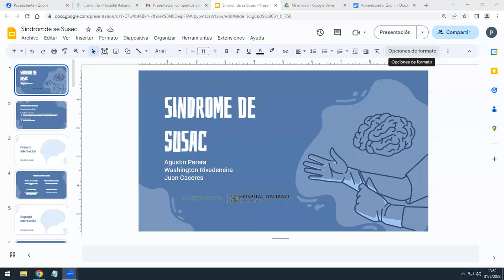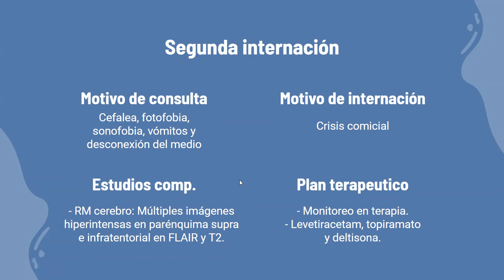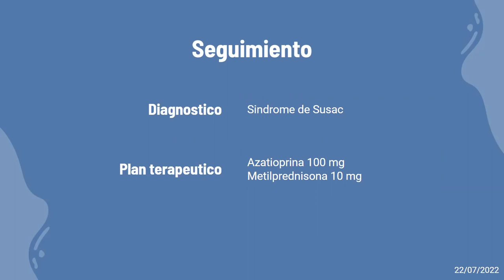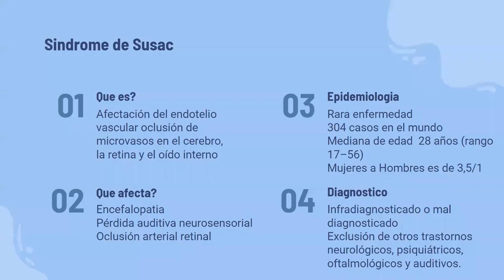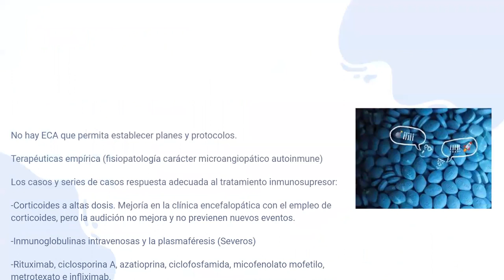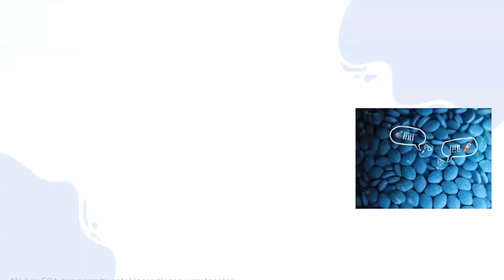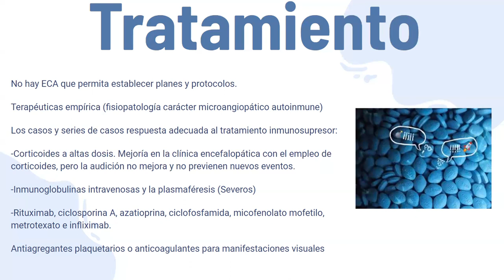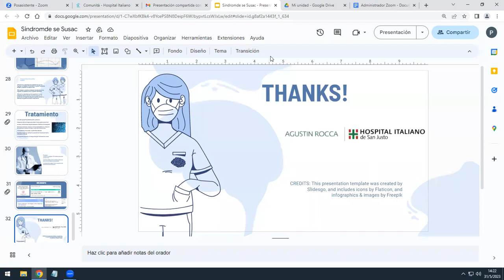Síndrome de SUSAC Dr. Agustín Parera Dr. Washington Rivadeneira